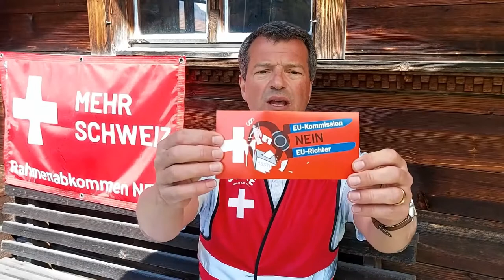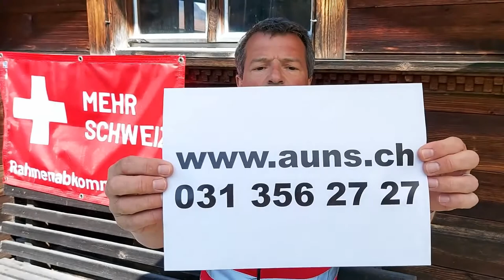News aus der AUNS-Geschäftsstelle (Folge 2)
Neue Kleber gegen InstA Rahmenabkommen, Werbebanner, gilet rouge, kleiner Geschichtsausflug mit "Putzger".